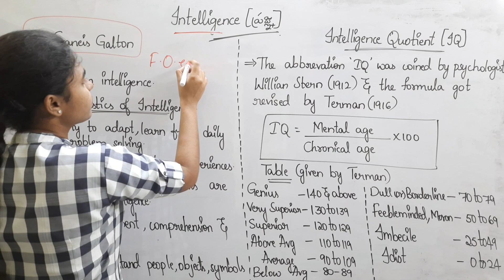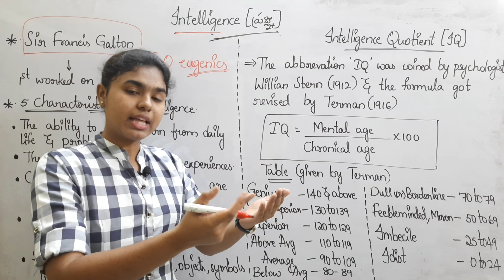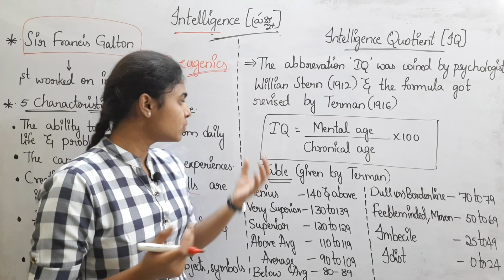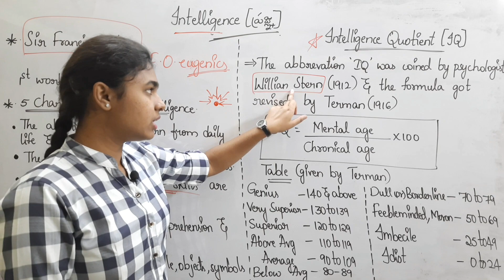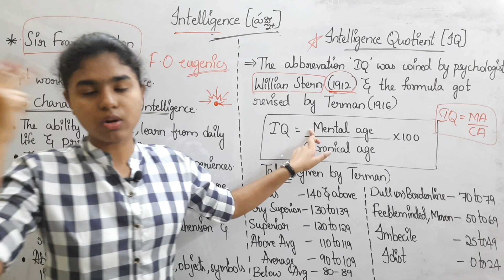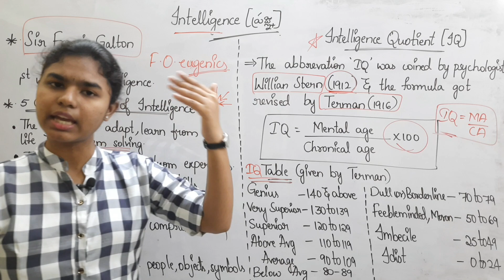Intelligence Introduction class in Telugu | Psychology Classes | TS,AP TET & DSC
intelligence introduction class in telugu
psychology classes
ts,ap tet and dsc

list=PLCHGPMidF_DYz4piBlysM7IJsBbnuUzSv